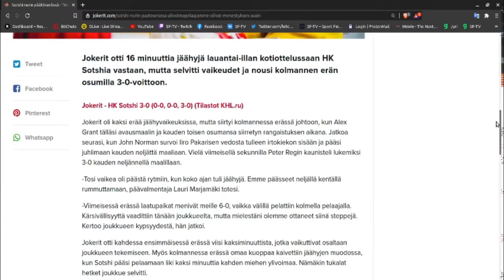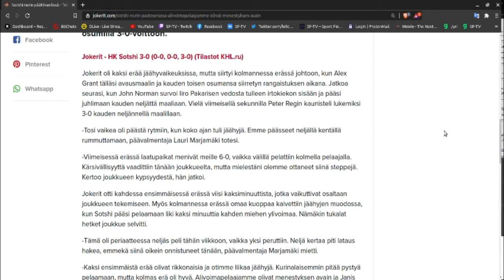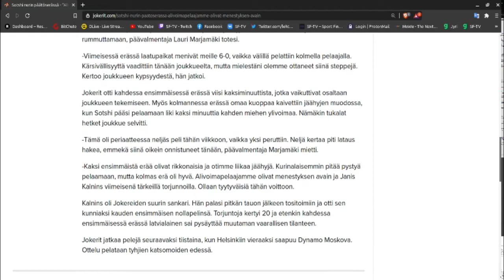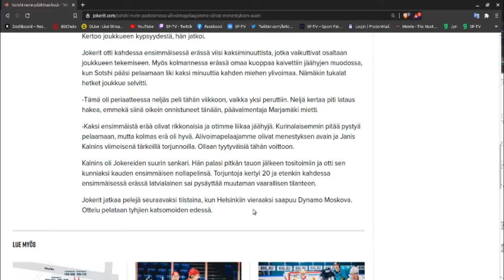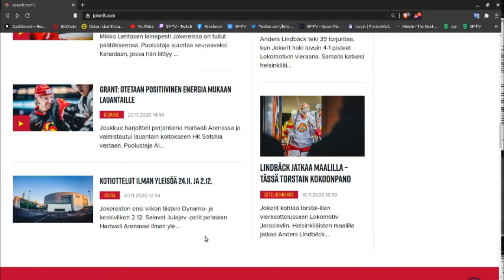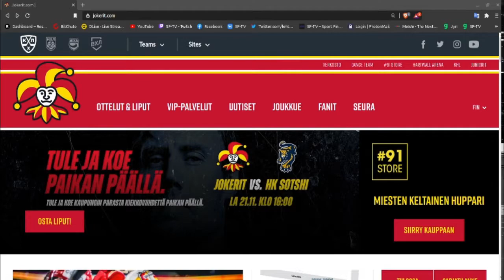Jokerit vs Sotshi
Jokerit huikee peli ja Eteläpäätyy joitui evakkoon piippu hylylle ja meteli koveni ja 16 minuutissa 3 erässä Jokerit teki 3 maalia 2 erää oli maalittomia